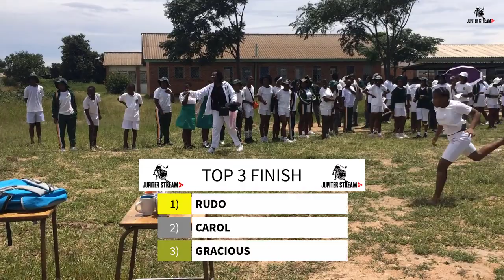Sizane High School Inter-house competitions Day 1 part 1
Venue: Sizane High School

Details: Day 1 part 1

This video shows a combination of both the field and track events which happened on day one of the inter-house competitions which saw all the six houses competing against each other.
The day one part one video will show highlights of the following events:
200 meters sprints all age groups, long jump Under 17 boys.